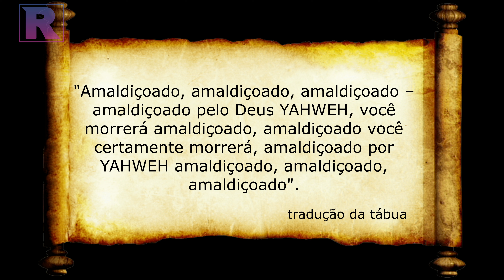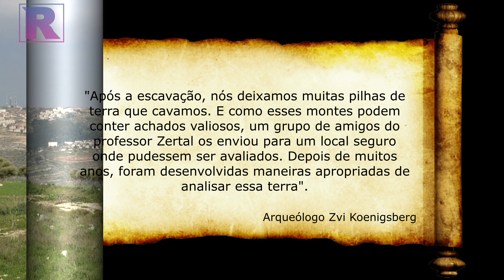Tábua Amaldiçoada escrita em hebraico é decifrado pelos pesquisadores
Os arqueólogos afirmam que a antiga inscrição hebraica, composta por 40 letras, é séculos mais antiga do que qualquer outra inscrição encontrada em Israel.

A Associação de Pesquisas Bíblicas (ABR, na sigla em inglês) anunciou a descoberta em entrevista coletiva nesta quinta-feira (24) na Lanier Biblioteca de Teologia, em Houston EUA. Os especialistas levaram três anos para decifrar a escrita na pequena mina dobrada.

O texto final traduzido pelos arqueólogos deixa claro que o artefato contém uma maldição. A palavra "YAHWEH", o Deus nacional da Idade do Ferro Israel, aparece duas vezes na inscrição, enquanto "Amaldiçoado" é repetido dez vezes. O hebraico original tem 40 letras e o texto em inglês foi traduzido em 23 palavras.